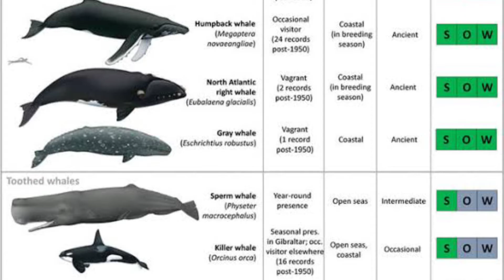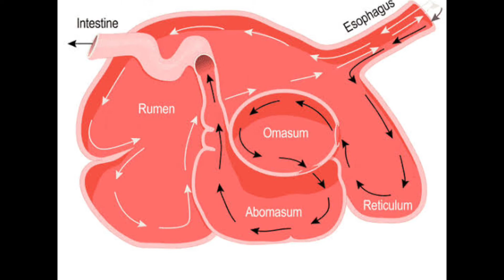why Whale vomit is so precious?? in hindi व्हेल की उलटी बेशकीमती sea treasure